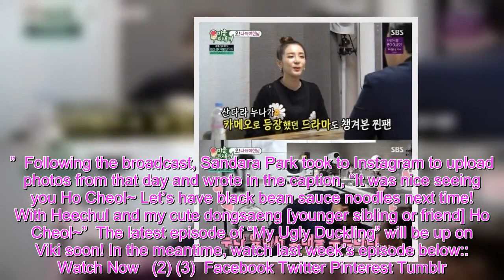Super Junior’s Kim Heechul Introduces Sandara Park To Her Longtime Fan Lee Ho Cheol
Super Junior’s Kim Heechul made Lee Ho Cheol’s dream come true by introducing him to Sandara Park!  On the August 23 episode of SBS’s “My Ugly Duckling,” Heechul invited Sandara Park to the home of actor Lee Ho Cheol, who has been her fan for over 12 years. Heechul explained to Lee Ho Cheol, “I specifically invited Sandara by asking her younger brother Thunder for you.”  As soon as Sandara got to Lee Ho Cheol’s house, he adorably expressed how nervous he was. He began laughing loudly at all her comments, which made Heechul remark, “You don’t even really smile when you meet up with me.”  The group ordered chicken and spicy rice cakes, and while waiting for their food, Lee Ho Cheol discussed his status as a true Sandara Park fan. He revealed that he had watched the drama in which she made a cameo and proved that he knew all her parts in 2NE1’s songs by singing various songs for her.    He also brought out one of his T-shirts and asked for Sandara’s autograph, requesting that she draw lots of hearts. Afterwards, the two took a picture holding the shirt together.    When asked what her hobbies are, Sandara answered, “I like ordering food like this with my friends, chatting, and going shopping.” Heechul commented, “He doesn’t like shopping,” to which Lee Ho Cheol hilariously retorted, “How would you know? I can change.”  Lee Ho Cheol later revealed, “I saw you one year ago. There’s a place in Apgujeong that serves great black bean sauce noodles. You were with another woman, and the two of you were talking very seriously. You were wearing a witch hat.”  He continued, “It would’ve been a bit weird to greet you, since you were drinking. I had my back to you, but all my attention was directed at you. I would pretend to look at the entrance and sneak a glance.” Heechul exclaimed, “You’re really a fan.”  Lee Ho Cheol added, “You got drunk then. When you were leaving, you did the moonwalk,” cracking everyone up and embarrassing Sandara Park.    Later, Sandara Park adorably told Lee Ho Cheol, “When you come to Apgujeong, let’s grab a meal together.”  Following the broadcast, Sandara Park took to Instagram to upload photos from that day and wrote in the caption, “It was nice seeing you Ho Cheol~ Let’s have black bean sauce noodles next time! With Heechul and my cute dongsaeng [younger sibling or friend] Ho Cheol~”  The latest episode of “My Ugly Duckling” will be up on Viki soon! In the meantime, watch last week’s episode below::  Watch Now   (2) (3)  Facebook Twitter Pinterest Tumblr